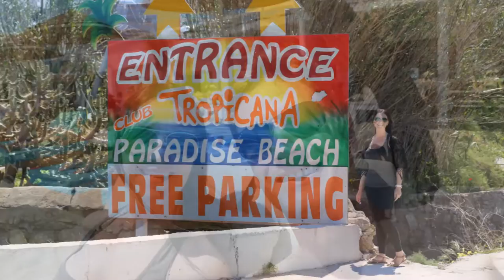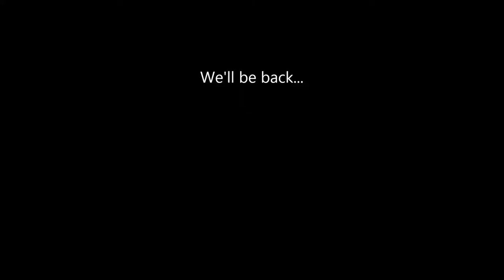An Adventure in Greece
Life is really simple, but we insist on making it complicated.

- Confucius